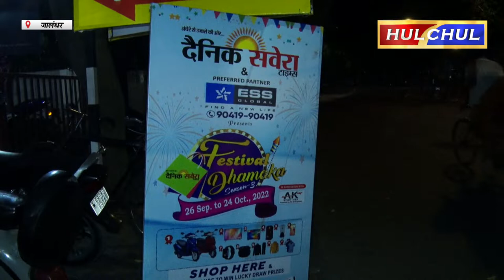Hulchul TV :Dainik Savera festival dhamaka की Ravi TVS Jalandhar में भी दिखी धूम